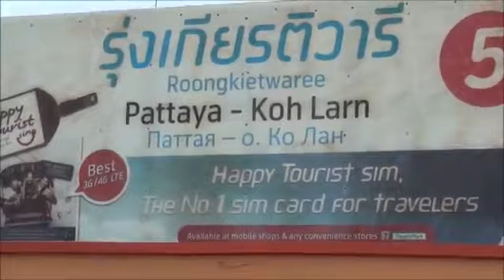Ferry running to Koh Larn from Pattaya port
Bruiser Diablo travels in Thailand